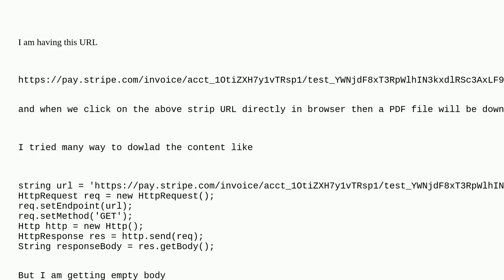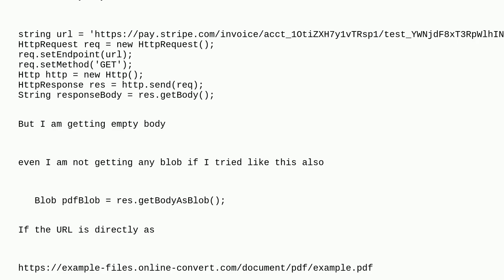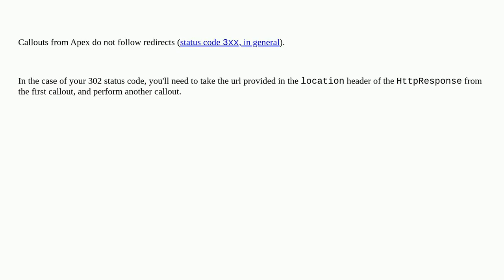Salesforce: Read PDF from stripe portal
Read PDF from stripe portal

A special thanks goes out to the community

  contentdocument files apex httprequest